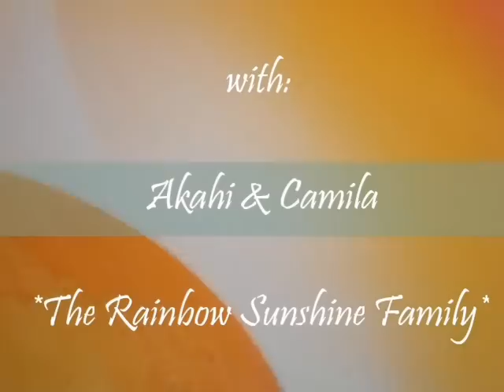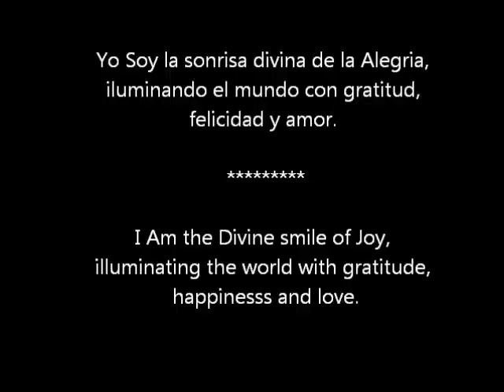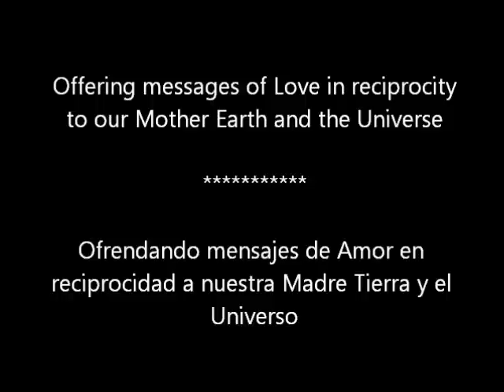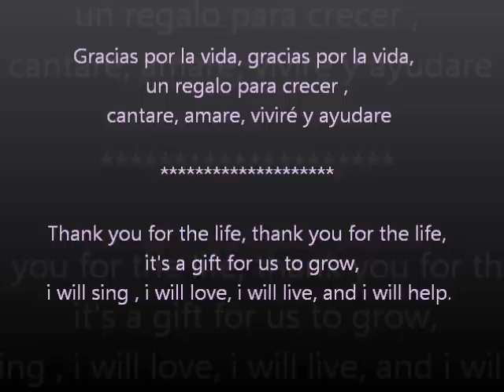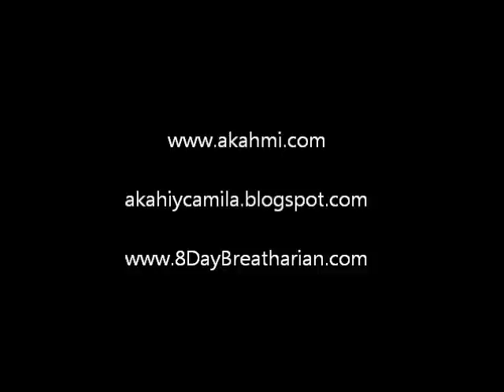Alegria* TV show #3 *Offering messages of Love to our Mother Earth and the Universe* (subtitulos)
Alegria* Conscious Television with Akahi & Camila from
*The Rainbow Sunshine Family*
Be a participant witness of the planetary awareness with Akahi & Camila in this TV space directed toward the human self-empowerment and planetary harmony.

Questions and answers to conscious themes such as breatharianism, life style, health, nutrition, self-sustainability, natural house building, nature preservation and new green technology, new era, meditation, yoga and fitness, among infinite themes that you can recommend us to consider in the show.

*Ricardo Akahi travels around the world with the mission to raise consciousness in humanity by sharing the revolutionary freedom to heal, nourish and live on light*
Scientific research on the breathing therapies and processes that they currently share worldwide has proven an increase in the amount of life force in the energy field, resulting in longevity, in a balancing of the functions of the nervous system and internal body organs, as well as generating lasting mental and emotional clarity and healing.

“The female body is Beautiful and Intelligent, and as we unlock the keys to our feminine Light Body we experience the exciting and everlasting connection with a new Source of Energy, capable of miraculous healing, nourishment, and illumination of life.” ~ Camila*